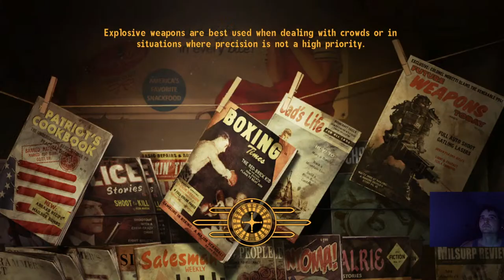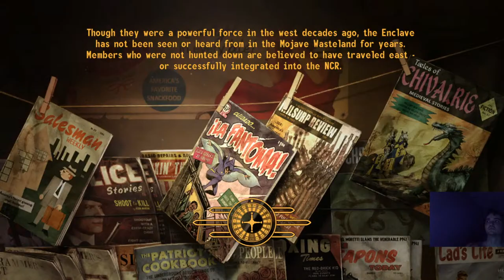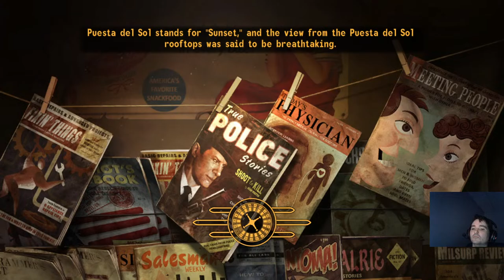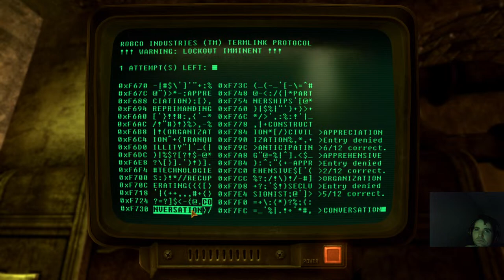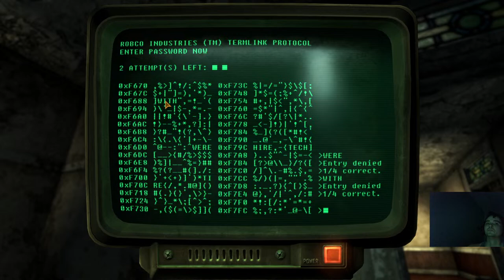Tell me what to joke about?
Eat & watch!!
Cheers Chris!! Cheers Kratos!! Cheers Jeanette K!! Cheers Growmiez Homiez!! Cheers VORTEXCobraZ!! Cheers Phuong Speed 4!!  Cheers John Anile!! Cheers Colette!! Cheers Justin Cruz!! Cheers Fr0sty QRC!! Cheers Lucas Vercauteren!! Cheers Hans auf Caracosa!!

Nuka Coaster!!! 2018

Updating the church website w/ Fr. Harris!
Fr. Harris on SoundCloud